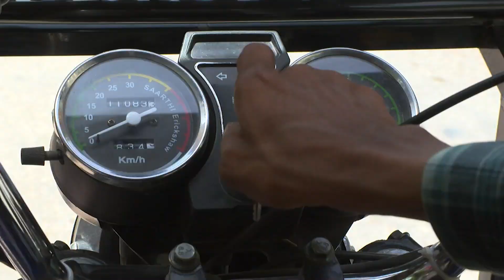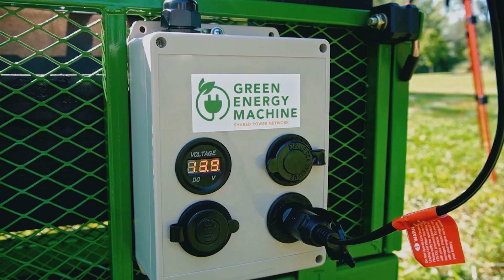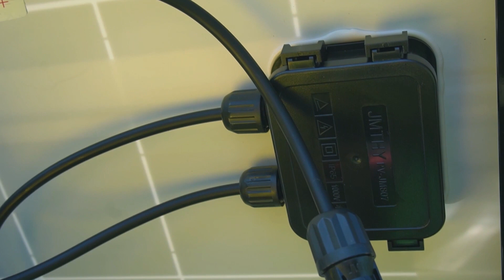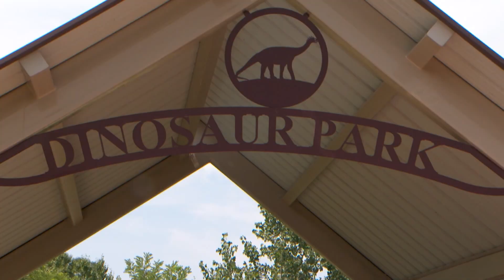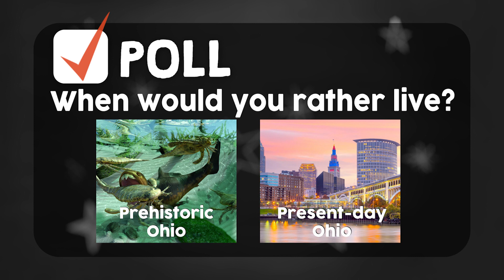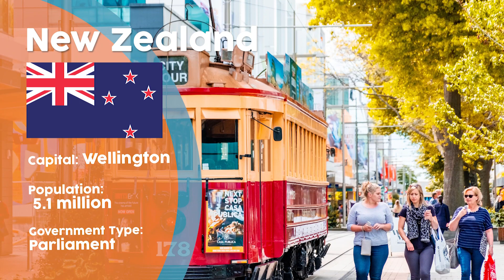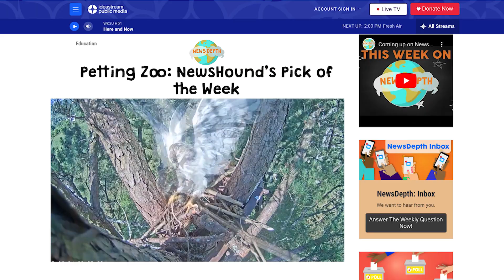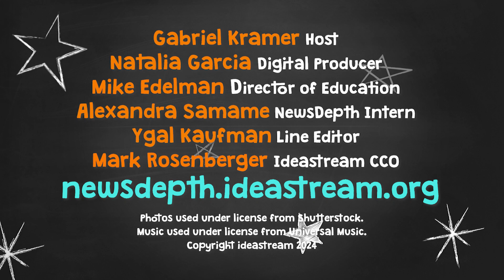Extra Episode! | NewsDepth Season 54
On this of NewsDepth:

India's electric vehicle revolution is having an impact on the environment.
Natalia takes us to a solar farm, to learn about renewable energy.
Mary tells us about Ohio's prehistoric creatures.
And New Zealand ramps up efforts to save their national bird, the kiwi.